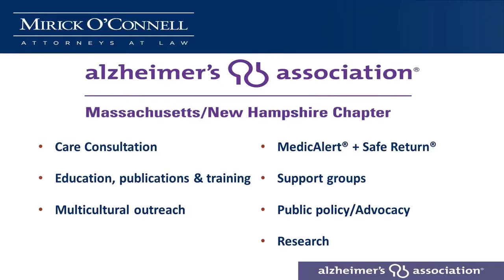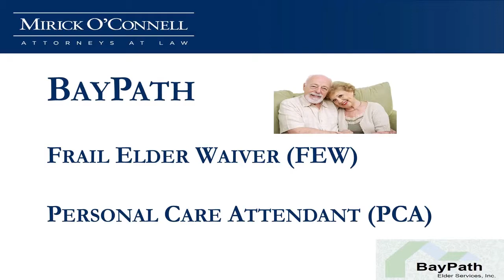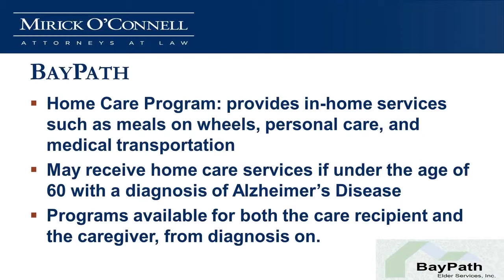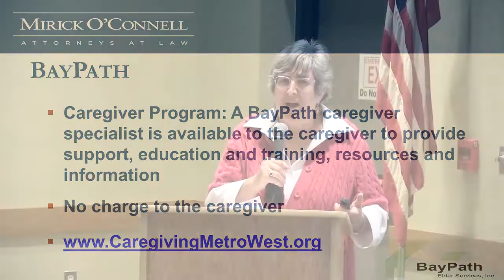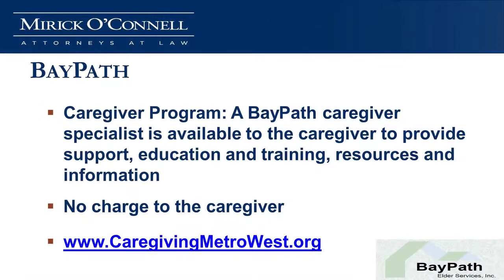Session C: Dealing with Alzheimers - Northboro - (Part 2)